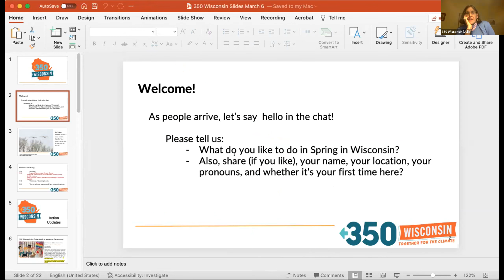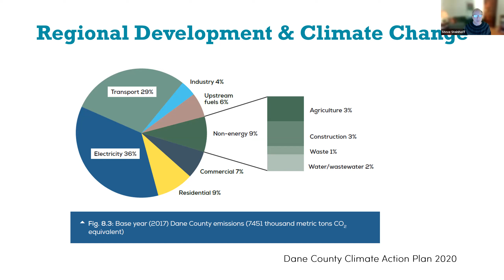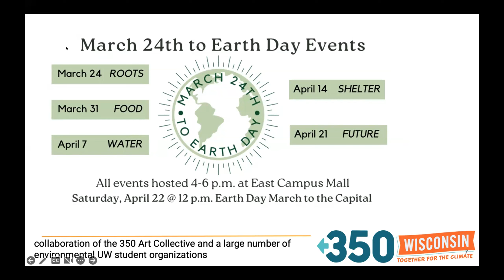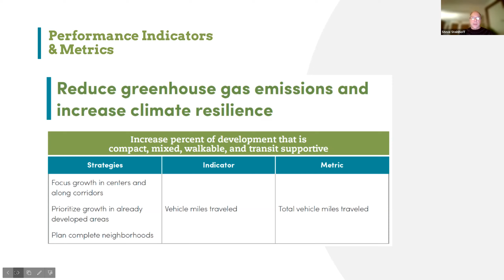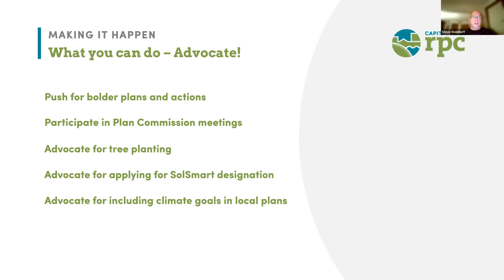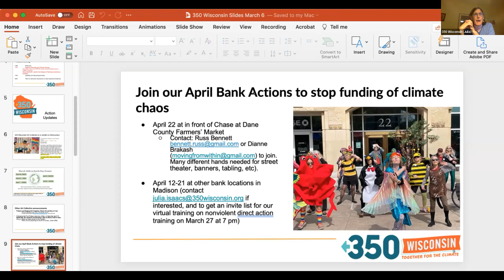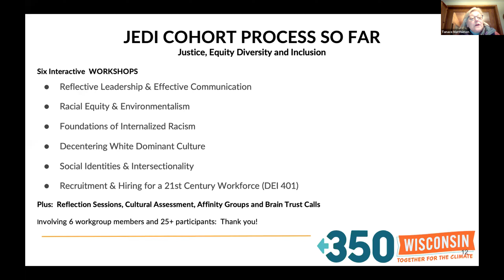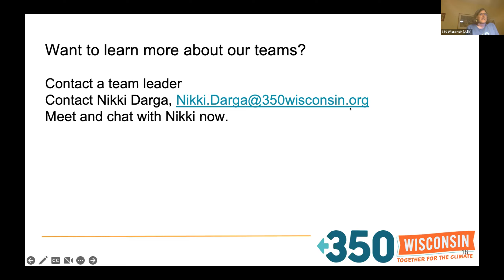March 2023 Monthly Meeting: Regional Planning & Climate Change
How can land use planning at the regional level affect climate change?
Steve Steinhoff, agency director of the Capital Area Regional Planning Commission, talks about how regional planning can reduce greenhouse gas emissions and foster community climate resilience. Steinhoff shares priorities and strategies from a regional planning framework for greater Madison’s growth over the next 30 years. He also discusses what climate activists can do to influence land use in our communities.